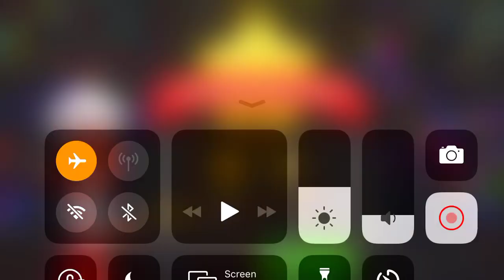Cooking Jam Level 11 1